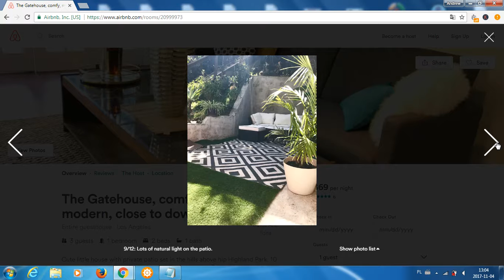The Gatehouse Modern Close To Downtown Los Angeles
Cute little house with private patio set in the hills above hip Highland Park. 10 mins walk to the Metro Gold Line and 7 mins drive to Downtown Los Angeles.

The space

Private entrance and one designated parking spot with additional on-street parking. This gatehouse is simply decorated with mid-century furniture and plenty of plants to keep you company.
There is construction on the street that breaks up the silence.

Guest access

You have the only access to your property. We live in our house up the stairs and are happy to help you with anything you need.

Interaction with guests

We are also located on the other end of the property so we can help if you need anything, yet far enough away that you can go undisturbed if you prefer.